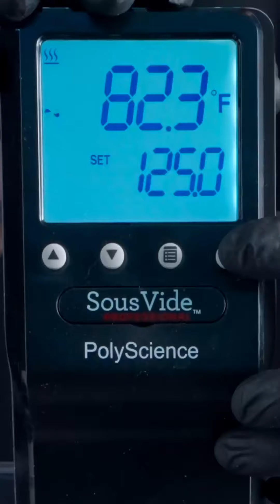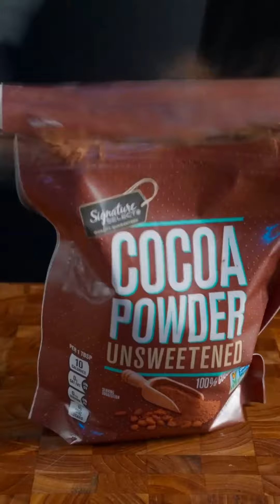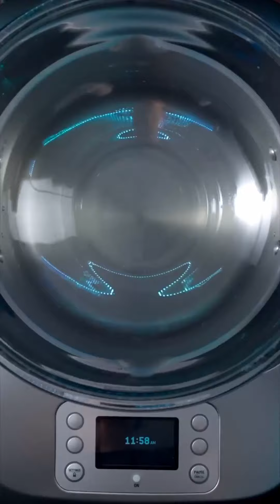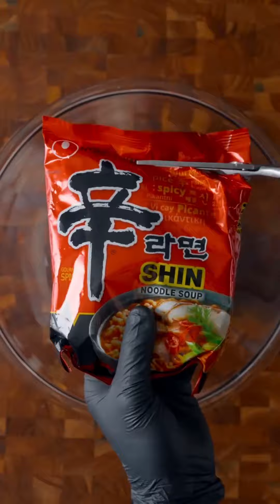[[REVERSED]] ASMR | BEST OF ZACH CHOI COMPILATIONS #12 | MUKBANG | COOKING